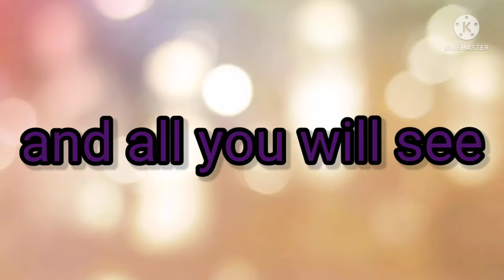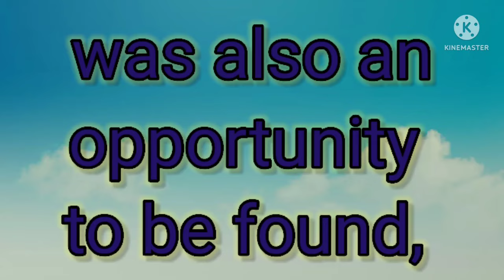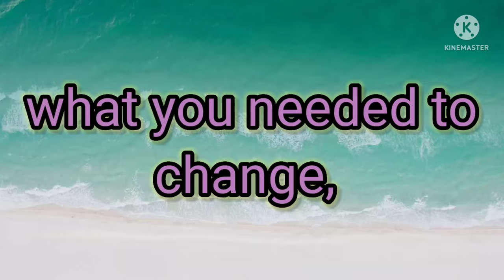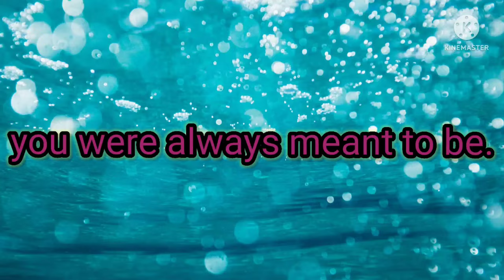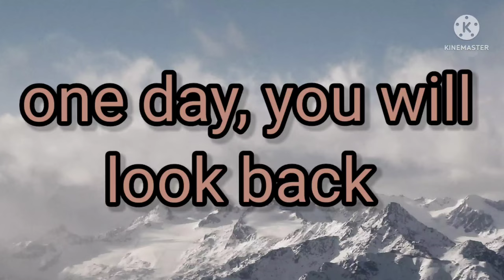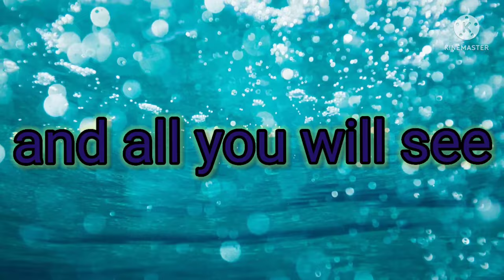1 DAY U will look back on this time and All u will see is ?😱 deepquotes